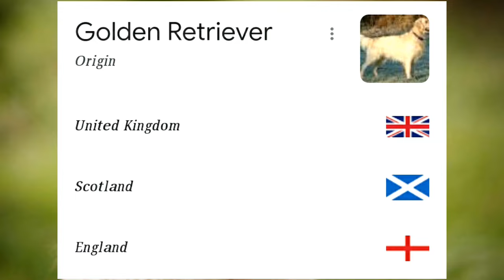Golden Retriever Dog Price In India 2024 | Price of Golden Retriever and Monthly Expenses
For Purchase Details 👇
• If you want to Purchase Pure breed Golden Retriever Puppies Then you may Visit Premium Pet House Today
• Delivery Available - All Over India Available

Golden retriever price in India 2024. The golden retriever is a medium size dog breed. Golden retriever is gentle and friendly dog breed. Golden retriever are developed for catching fish.

Basic Information about Golden Retriever.

Origine of golden retriever from Scotland.
This is medium size dog breed & Average hight of golden retriever male is - 56 - 61 cm and female height - 51- 56 cm.
Average Weight of golden retriever male is 30 -34 kg and females weight is 24 - 32 kg.

Nature of golden retriever is very friendly.
Golden retriever is very intelligent and confident dog free.

Golden retriever are very loyal dog breed and intelligent dog breed this is third number intelligent dog breed in the world this are very gentle dogs and very lovingly and they are so much intelligent they learn easily how we can train them.

Golden retrievers are very popular in India and they are very playful dog and their energy level is so high you can daily walk with golden retriever minimum 2-3 hours for their training.

Golden retriever price in India male price 20000 to 25000 female prices 15000 to 20000.

I suggest you first time dog owner that golden retriever is excellent for the first time dogs owner golden retriever with easily adjust with your family and with your friend circles so I suggest to first time dog owner by golden retriever is best option for you.

DM or Massage On Instagram.

Hello Friends my name is Vaibhav sapate and I an a dog Lover, I have a rottweiler dog his name is Jimmy. Through this channel I went to tell you something about dog breeds and Important Information about dog's like How to train our dog's & Dog Diet plan and so many important information about dog's.
Mainly we make videos related to German Shepard, Labrador, Rottweiler, Doberman, Pug, Siberian Husky, Pit Bull, American Bully, Bull Mastiff, French Mastiff, English Mastiff & other dog's breeds.